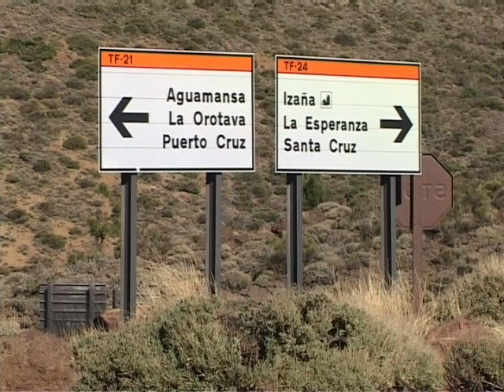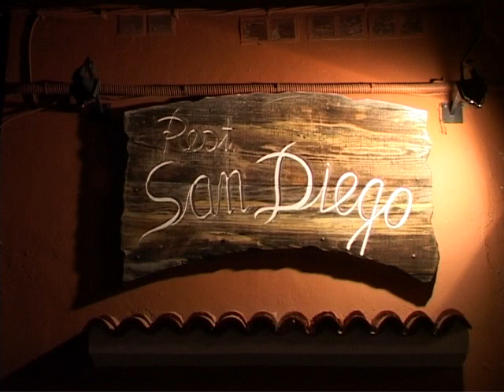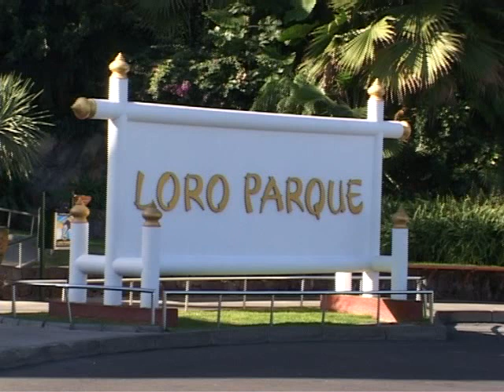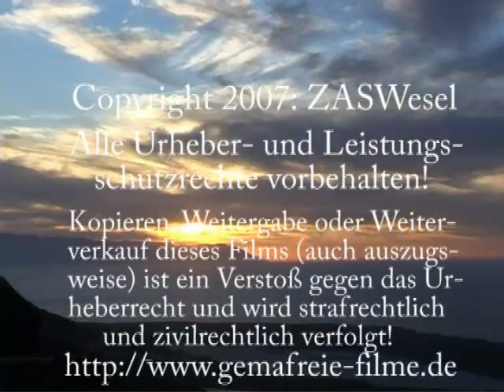Teneriffa Ferienhaus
Dieser Film zeigt Ihnen einen Imagefilm für ein Ferienhaus auf Teneriffa. Sie sehen hier die Ton-/Musikversion, aber natürlich bekommen Sie unsere Filme auch in einer kommentierten Version.
Sie finden hier Filme, die problemlos in allen Wartebereichen gezeigt werden koennen. Unsere hochwertigen Filme sind vom Preis her unschlagbar. Probieren Sie es aus. Pro Film zahlen Sie lediglich 49,- Euro. Ohne zeitliches Limit! Selbst Anbieter von Wartezimmerfernsehen kaufen Filme bei uns ein